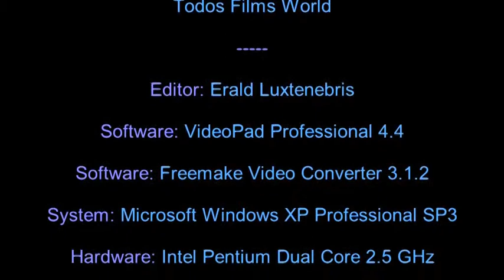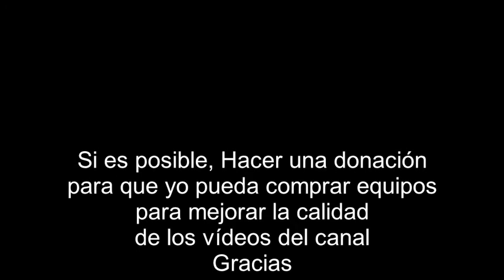Sallie Gardner At A Gallop - 1878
Primeiro filme feito no mundo